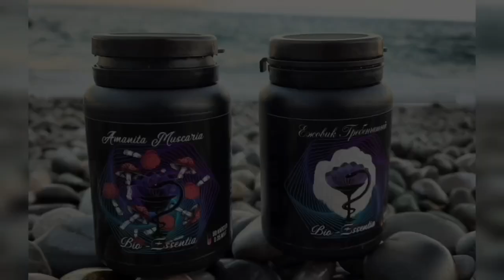История обычной девушки, которой помог мухомор!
Эмилия Сулейманова( так зовут героиню данного ролика) в итоге стала гипно терапевтом, психологом и теперь сама помогает людям! и не обязательно принимать мухомор или что то ещё! но дары природы облегчают работу всем... её страница вк